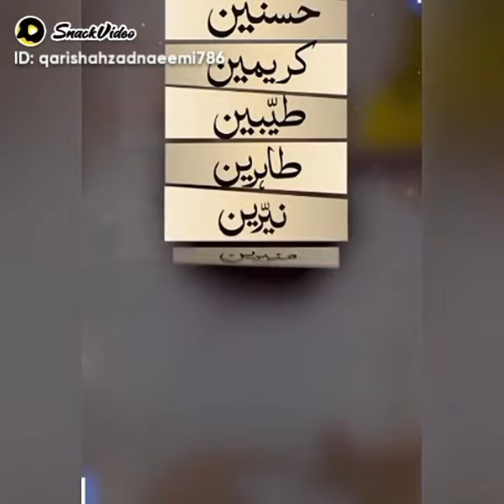May 18, 2024